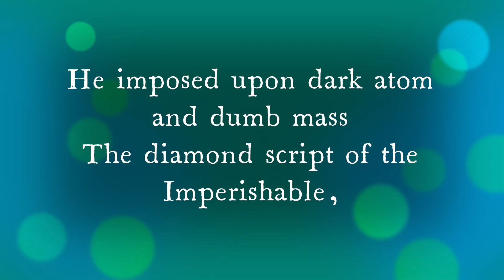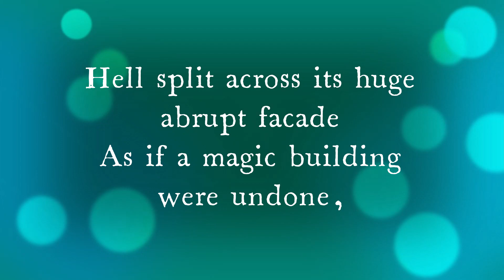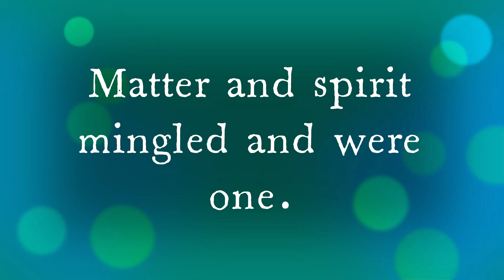Savitri, Sri Aurobindo - Page 232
Sachchidananda

Strong and pure, it stands erect in its creative power.

The Mother

Hedychium J.G. Koening., Zingiberaceae.

Ginger lily, Garland lily.